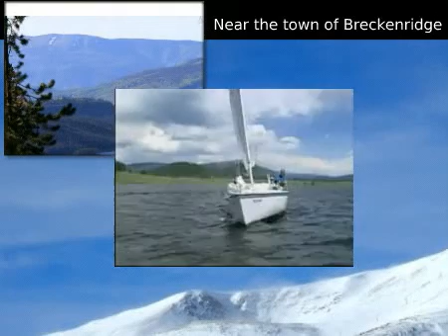$518,000 Land, BRECKENRIDGE, CO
for additional information regarding this property.

Breckenridge Associates

MLS S362171 Located in BRECKENRIDGE, Colorado

Nearly 2 Breckenridge acres on a quiet cul de sac with mountain and Lake Dillon views.  Easily buildable lot in the presitgious Highlands at Breckenridge.  Compare to  the very few others in this price range, you will not be dissapointed.

 Land
 $518,000
 1.9 acres